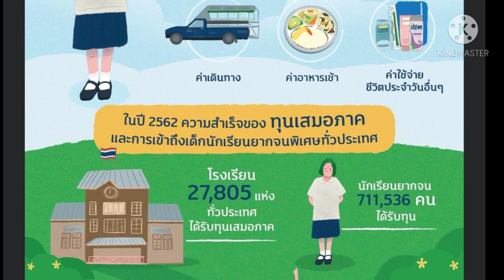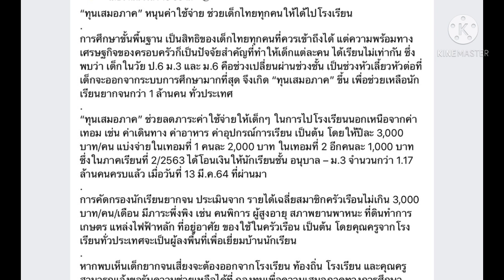ทุนเสมอภาคช่วยนักเรียนยากจน